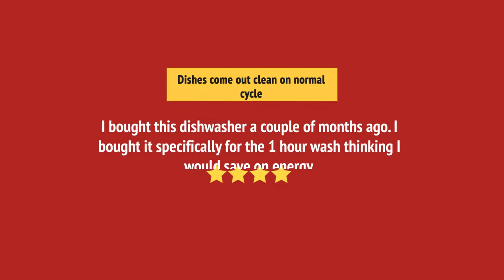WDT970SAHZ_review Whirlpool WDT970SAHZ Built-In Undercounter Dishwasher Review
WDT970SAHZ_review Whirlpool WDT970SAHZ Built-In Undercounter Dishwasher Reviews & Ratings by Customers